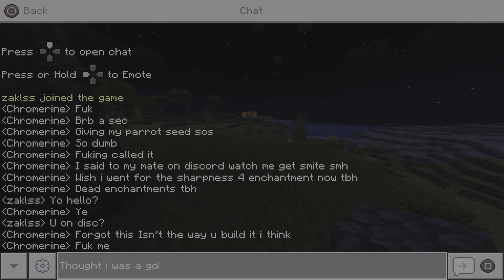Minecraft Survival PT16